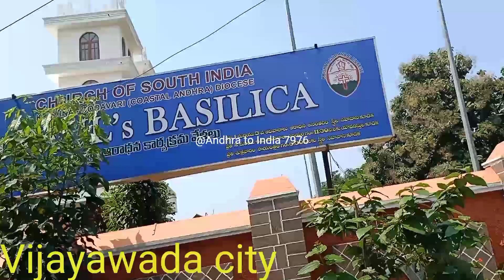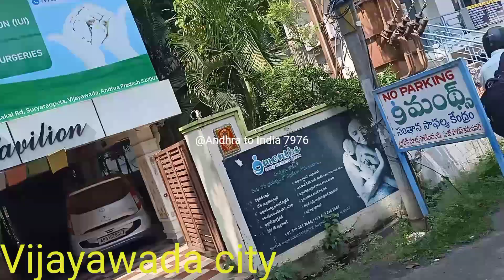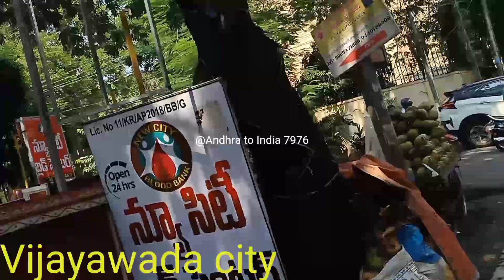Vijayawada city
MG road
Mahatma Gandhi road
Ambedkar statue
Vallabh Venkateswara Rao hospital
Dornakal road Vijayawada
American hospital
Bandar road Vijayawada
Chennai silk Vijayawada
Jewellery shops Vijayawada
Subhamastu Vijayawada